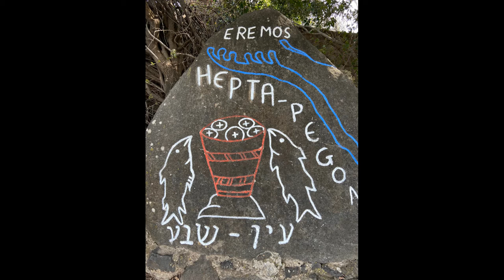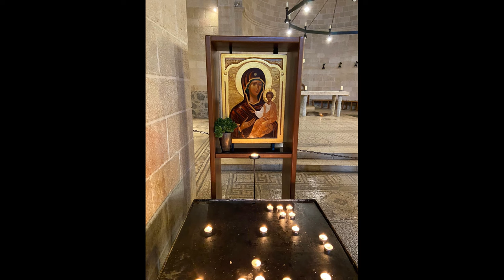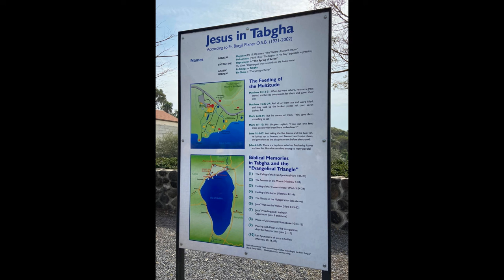Pilgrimage to the Church of the Multiplication of the Bread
Pilgrimage to the Church of the Multiplication of the Bread located in Tabgha, Israel.

Time Stamp:
0:00 - Introduction
0:28 - Tabgha
0:47 - Outside of the Church
1:05 - Inside of the Church
2:45 - Outside Courtyard

Description of Site:
The modern Church of the Multiplication of the Loaves and Fishes at Tabgha stands on the site of a 4th-century church, displaying Byzantine mosaic decorations that are among the most elegantly executed in the Holy Land. The whole floor depicts flora and fauna of the area in vibrant colours — peacocks, cranes, cormorants, herons, doves, geese, ducks, a flamingo and a swan, as well as snakes, lotus flowers and oleanders. But the best-known mosaic, on the floor near the altar, refers to the miracle the church commemorates. It shows a basket of loaves flanked by two Galilee mullet.
Beneath the altar is the rock on which it is believed Jesus placed the loaves and fish when he blessed them.
Source: seetheholyland.net

Information and Prayer:
We visited this holy place and took pictures and made them into a video with scripture-based music done by gifted instrumentalists. We designed them for special moments of reflection for anyone who had travel to this holy place in the past that they may reminisce their visit or for those who are planning to visit in the future. “To walk where Jesus, Joseph and Mary had walked”. We hope that those who are unable to travel due to medical and personal reasons, as pray that as you spend time watching this video, may you feel the same presence of Jesus that we all felt.

Bible Verse:
Feeding the Five Thousand
6 After this Jesus went to the other side of the Sea of Galilee, also called the Sea of Tiberias.[a] 2 A large crowd kept following him, because they saw the signs that he was doing for the sick. 3 Jesus went up the mountain and sat down there with his disciples. 4 Now the Passover, the festival of the Jews, was near. 5 When he looked up and saw a large crowd coming toward him, Jesus said to Philip, “Where are we to buy bread for these people to eat?” 6 He said this to test him, for he himself knew what he was going to do. 7 Philip answered him, “Six months’ wages[b] would not buy enough bread for each of them to get a little.” 8 One of his disciples, Andrew, Simon Peter’s brother, said to him, 9 “There is a boy here who has five barley loaves and two fish. But what are they among so many people?” 10 Jesus said, “Make the people sit down.” Now there was a great deal of grass in the place; so they[c] sat down, about five thousand in all. 11 Then Jesus took the loaves, and when he had given thanks, he distributed them to those who were seated; so also, the fish, as much as they wanted. 12 When they were satisfied, he told his disciples, “Gather up the fragments left over, so that nothing may be lost.” 13 So they gathered them up, and from the fragments of the five barley loaves, left by those who had eaten, they filled twelve baskets. 14 When the people saw the sign that he had done, they began to say, “This is indeed the prophet who is to come into the world.”
Source:  John 6: 1-14 NRSV Catholic Edition